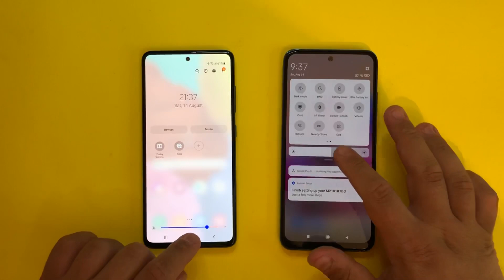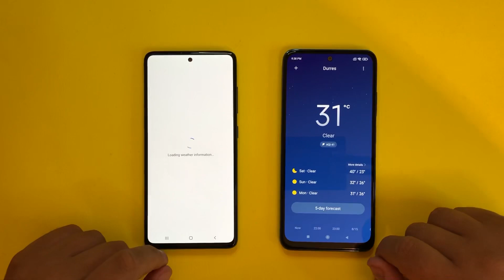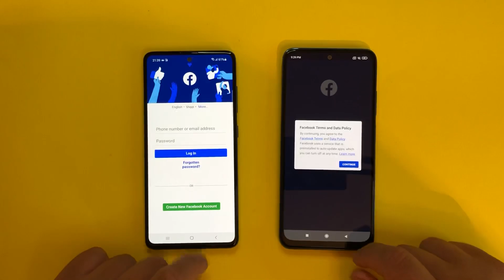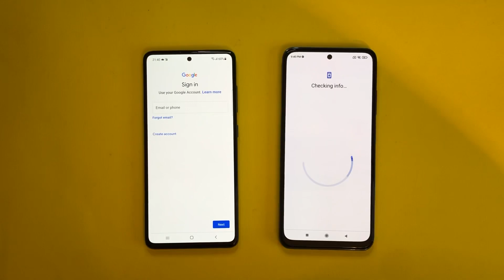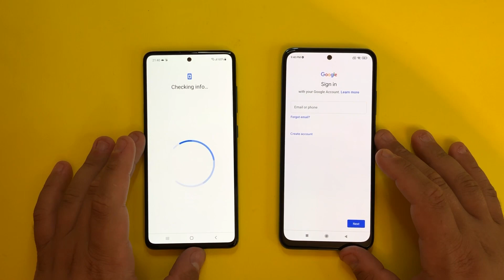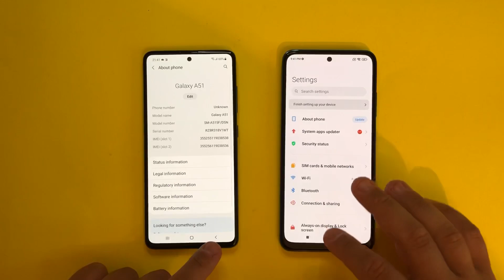Xiaomi Redmi Note 10S vs Samsung Galaxy A51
Buy A51 for $99